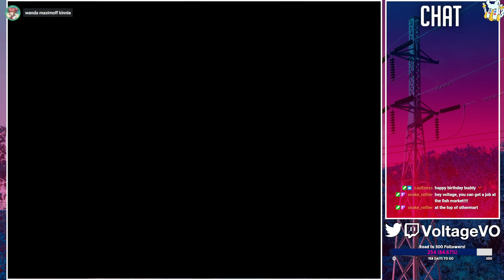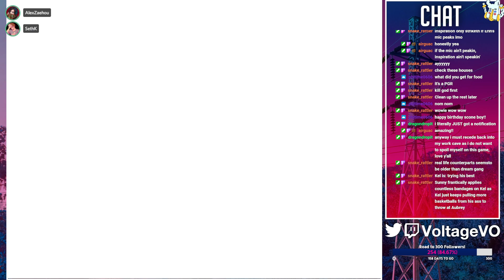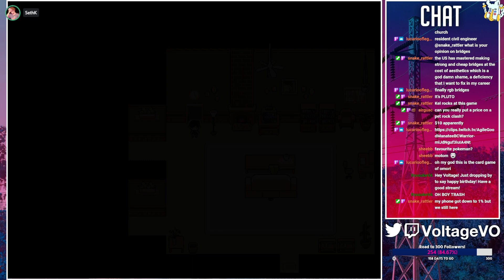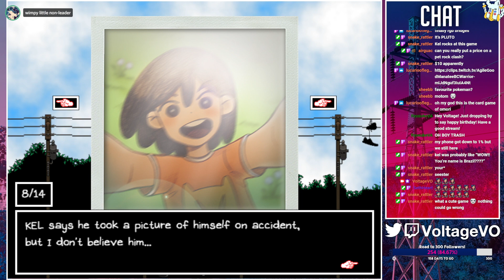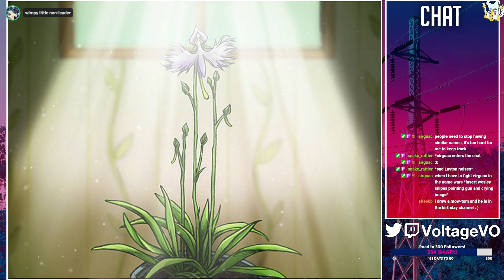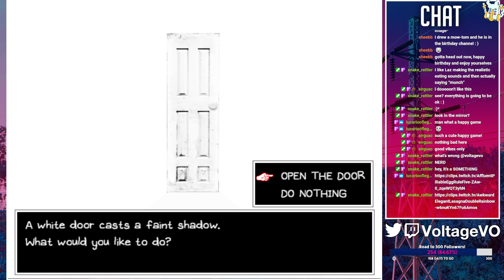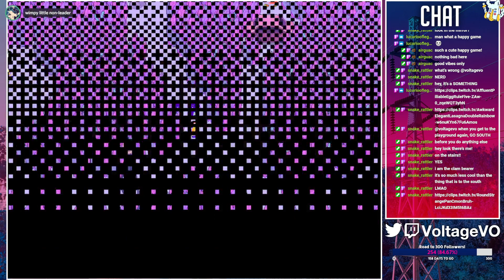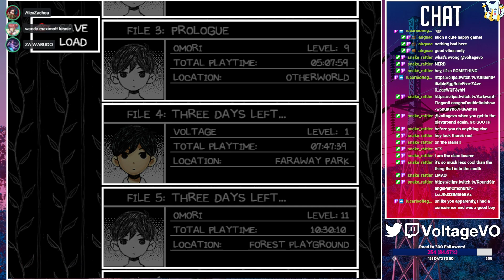Birthday Bash!!! - OMORI (First Playthrough) | 7/25/22 | [6]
We go fight aubrey in church and then get jumpscared, as we tend to do.